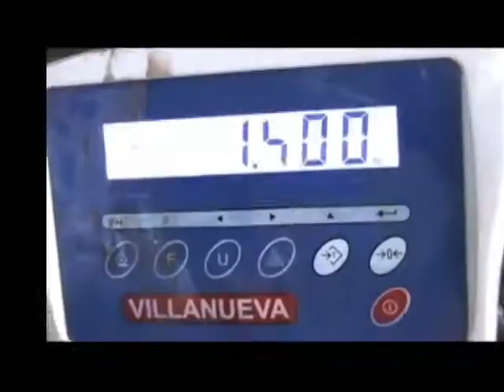Spot Califa Export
spot hecho para la empresa exportadora de castañas CALIFA EXPORT